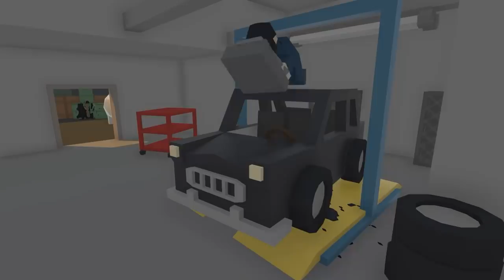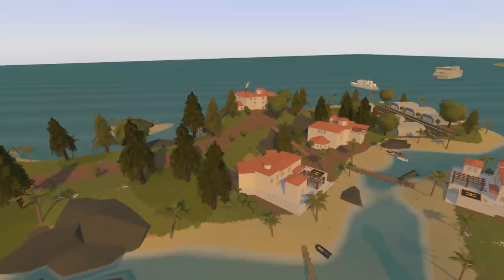JOINING THE MAFIA?! (Unturned Life RP #38)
While laying low I get a visit from a well-timed friend...

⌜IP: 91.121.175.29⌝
⌞Port: 27015          ⌟

➡CREDITS
AUDIO:
SERVER:
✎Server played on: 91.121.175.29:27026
TALENT: